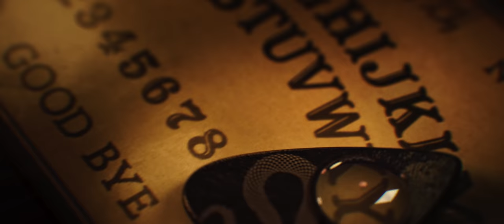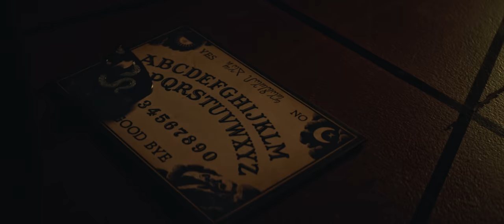A summoning...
Directed by Kris Mercado
Edited by Reuter
Created and Executive Produced by Gerard Way and Brian Schechter
Music composed by Ray Toro and Jamie Muhoberac
Produced by Joanna Shaw, Audrey Ellis Fox and Unicorns and Unicorns
DP Santiago Gonzalez

Starring Marcos Garcia